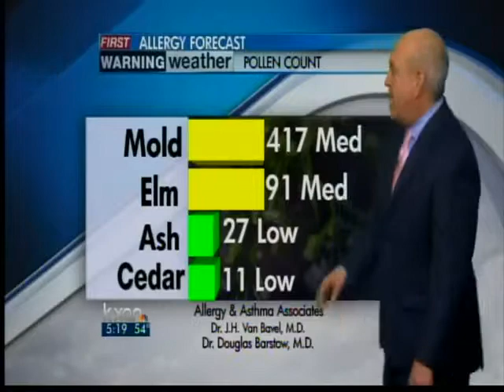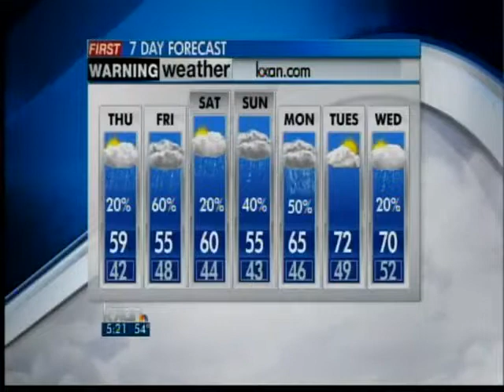Evening weather forecast, 2-8-12